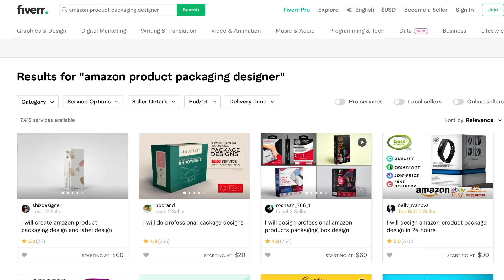Amazon FBA Branding & Packaging For Beginners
👨🏻‍🎓LEARN FROM ME | 1-ON-1 HELP
🔧 BEST AMAZON SELLER TOOLS I USE TO GROW MY BUSINESSES

Have Questions About Amazon FBA?